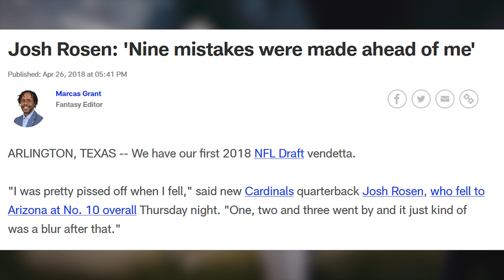Kenny Pickett será titular... y eso NO es bueno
Todo fan de los Pittsburgh Steelers se hace la misma pregunta: "¿Cuándo vamos a ver a Kenny Pickett ser el Quarterback titular de los Steelers?" Mi respuesta: Kenny Pickett no será titular esta temporada.

En el video de hoy hablo del prometedor Quarterback de los Steelers y de los motivos por los que creo que dejarle en el banquillo hasta que la temporada de Pittsburgh esté completamente perdida puede ser lo mejor que le puede pasar a los Steelers.

🎙️ Tenemos un Podcast! 🎙️
Puedes escuchar a Choli y a Curu todos los jueves hablando de la NFL en El Tailgate!